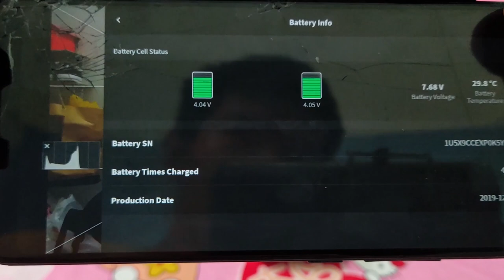[DIY] Cáp KHÔNG SẠC cho tay điều khiển DJI và điện thoại Android, vấn đề gây cạn pin tay điều khiển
Hello xin chào mọi người, hôm nay mình sẽ mang đến mọi người một video mới

Như mọi người đã biết, giao tiếp UsbOTG hay giao tiếp giữa các thiết bị Android nói chung  thông qua cổng usb (MicroUsb, Usb Type-C, ...) đều bắt buộc thiết bị hosts (thiết bị chủ) phải cấp nguồn và sạc cho thiết bị đầu cuối (thiết bị con). Đó là giao tiếp từ ngàn xưa của Android và không thay đổi. Vì vậy các tay điều khiển của DJI giao tiếp với các điện thoại thông minh chạy HĐH  Android cũng thế. Tay điều khiển phải liên tục sạc và cấp nguồn cho điện thoại Android để duy trì kết nối.

Vấn đề phát sinh ở đây. Các tay điều khiển cỡ nhỏ như của DJI Mavic Mini, DJI Mavic mini SE, DJI Mavic Pro, ... có dung lượng pin khá hạn chế (pin 18650 bên trong có dung lượng nhỏ hơn 3000mAh).

Để sạc được cho điện  thoại bắc buộc phải nâng điện áp đầu ra từ 3.7V lên 5V, suy ra tổng dung lượng hữu dụng lại càng thấp đi. Cho nên khi dùng tay điều khiển với các thiết bị Android thì tay điều khiển sẽ rất nhanh hết pin, thường thì khó trụ hơn 40 phút sau khi nạp đầy.

Chính vì điều đó, hôm nay mình sẽ hướng dẫn mọi người cách làm một sợi cáp "KHÔNG SẠC" mà vẫn hoạt động hoàn hảo cho các thiết bị Android nhằm kéo dài thời lượng pin của tay điều khiển. Thời gian quan hệ có thể kéo dài lên đến 6h đồng hồ. Thật tuyệt!

Cách làm rất đơn giản phải không?